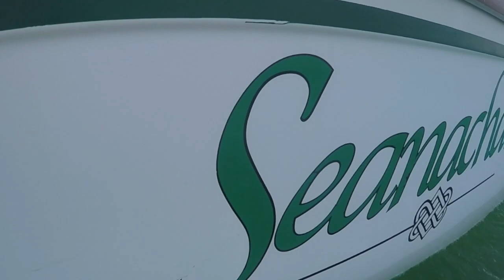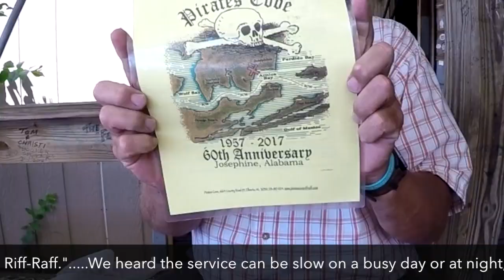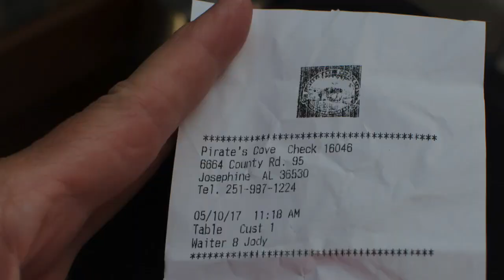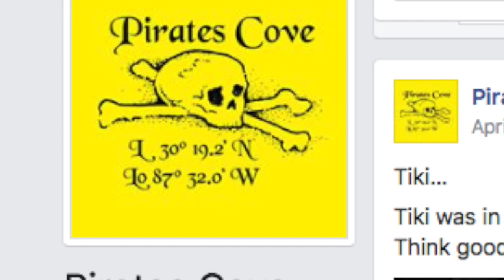C-22 Seanachai - 2017 Northern Gulf Coast Cruise (4 of 4)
Seanachai "The Storyteller" embarks on the Catalina 22 Association 20th Annual Northern Gulf Coast Cruise.  This is the 4th of 4 chapters.  Navigating the return trip from Elberta, includes Barber Marina and the famous "Lady in the Lake" statue;  Josephine, AL and the iconic Pirate's Cove for a cheeseburger in paridise; overnight at Little Sabine Marina before recovering boat at Ft. Walton Yacht Club.